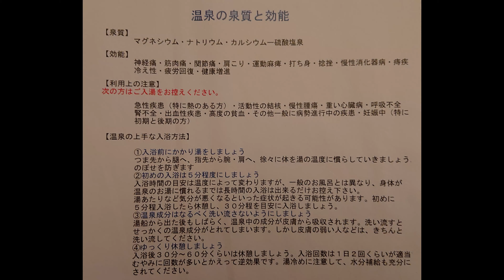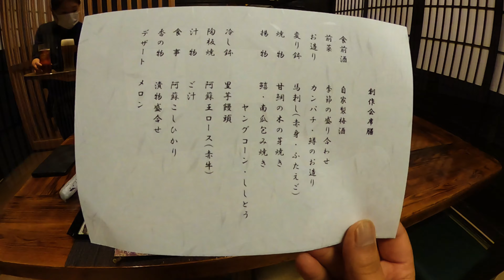【熊本阿蘇御宿小笠原】久しぶりのお泊り はすき＆りお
久しぶり家族でのお泊りでした。
ドッグランもいつでも行けるし、温泉も入り放題！
やっぱり最高ですね！
最終日は,ハスキーのグレンとアシュリーも遊びに来てくれました！
新しいワンちゃん,スタンダードプードルのパピーのひまわりちゃんとも
出会えました！

場所
熊本阿蘇　御宿小笠原ドッグラン

音声
CeVIO AI   小春六花

撮影カメラ
GOPRO MAX